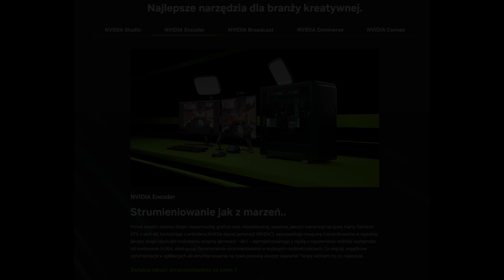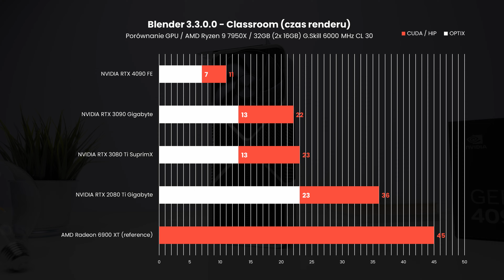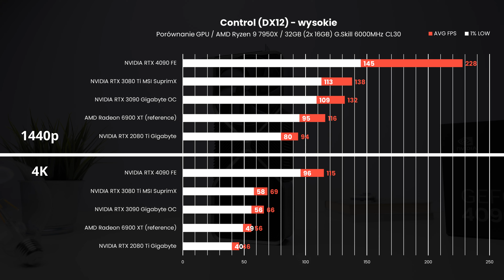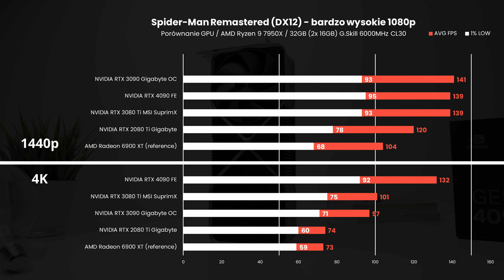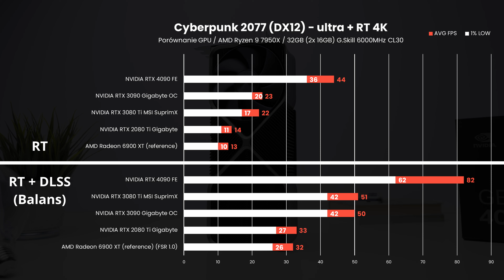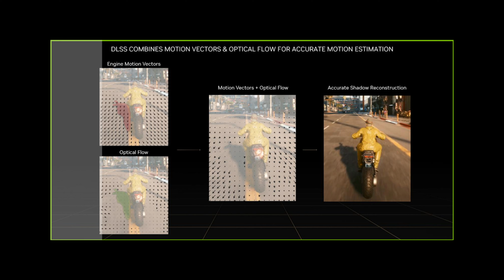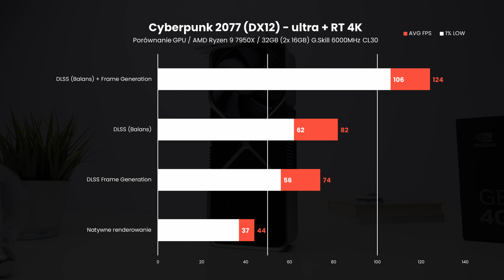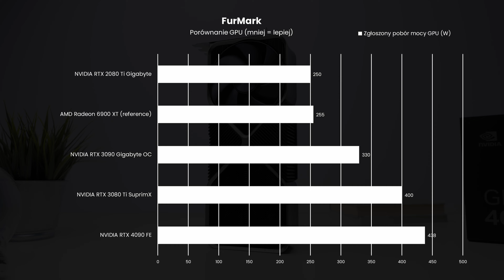RTX 4090 to prawdziwy POTWÓR!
Dziś zrecenzuję dla was kartę NVIDIA RTX 4090 w wydaniu Founders Edition. Nie da się ukryć, że to obecnie najmocniejsza konsumencka karta graficzna. Co potrafi, ile wciąga prądu i jakie ma temperatury? Tego dowiecie się z filmu.

0:00 - Wstęp
0:47 - Specyfikacja i architektura
2:01 - NVIDIA RTX 4090 FE
3:32 - Platforma testowa
3:55 - 3D Mark Time Spy
4:27 - Zastosowania profesjonalne
5:52 - Testy w grach 1440p i 4K
10:24 - Testy w grach 1080p
10:59 - Testy z RT i DLSS / FSR
13:31 - DLSS 3 Frame Generation
18:37 - Ile daje DLSS 3?
19:21 - Pobór mocy i temperatury
20:55 - Ceny
21:26 - Dla kogo jest ten sprzęt?

Pozdrawiamy!